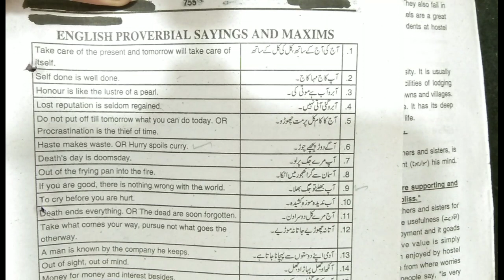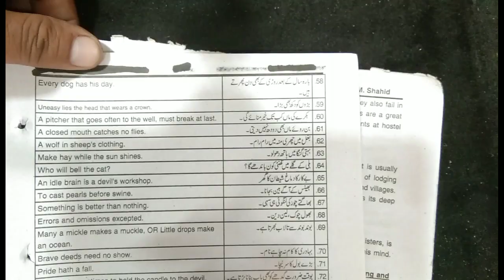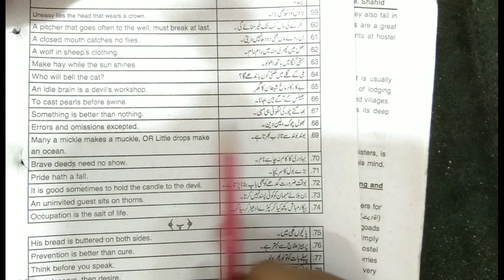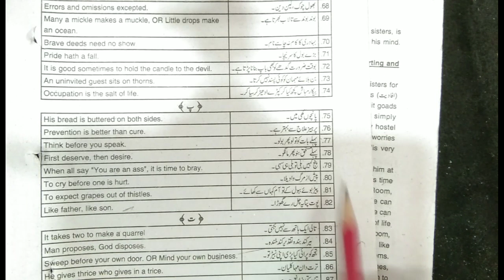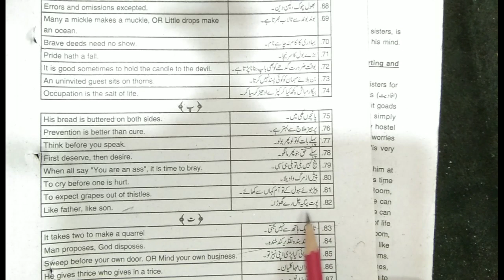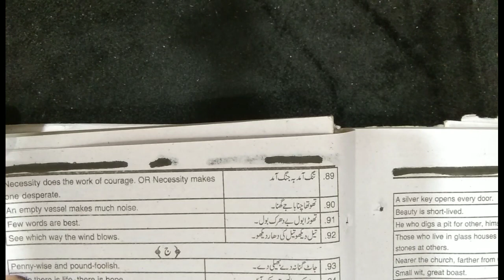12th Class English, Grammar Portion- English Proverbial sayings and maxims (51to92).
12th Class English, Grammar Portion- English Proverbial sayings and maxims (51to92).